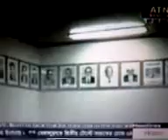Chhatro League attack in BUET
:: বুয়েট -এ আন্দোলনরত শিক্ষার্থী-শিক্ষকবৃন্দের উপর ছাত্রলীগের সন্ত্রাসী হামলা ::
চরম দলীয়করণ-স্বেচ্ছাচারিতা-অনিয়মের অভিযোগে বাংলাদেশ প্রকৌশল বিশ্ববিদ্যালয়(বুয়েট) -এর ভিসি নজরুল ইসলাম ও প্রো-ভিসি হাবিবুর রহমানের পদত্যাগের দাবিতে দুইমাস যাবৎ শিক্ষার্থী-শিক্ষকদের চলমান অহিংস আন্দোলন স্তব্ধ করতে হঠাৎ এই সন্ত্রাসী হামলাকারীরা হলেন বুয়েট শাখা ছাত্রলীগের বিলুপ্ত কমিটির সাধারণ সম্পাদক তন্ময় বিশ্বাস, সহ-সভাপতি পলাশসহ, রনক, সাব্বির, দ্বীপ, জসিম ও বাপ্পী। এছাড়াও অসংখ্য বহিরাগত ছাত্রলীগ ক্যাডাররা সেখানে ছিলেন যাদের মধ্যে সুকান্ত, জুয়েলসহ চিহ্নিত ১৫ জন ছিল ঢাকা কলেজের ছাত্রলীগ কর্মী।
রোববার, ২ সেপ্টেম্বর ২০১২, ঢাকা